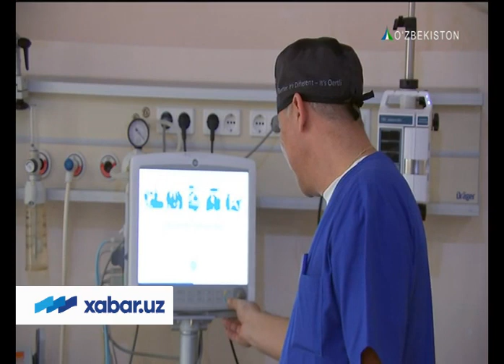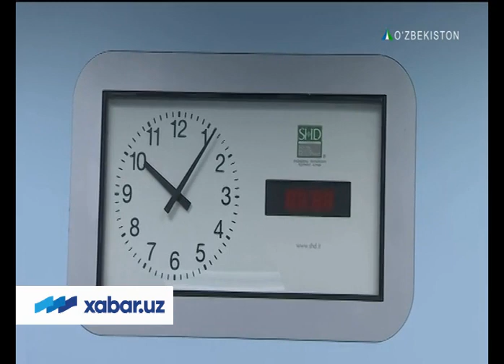Ўзбекистонда илк бор! Ака-уканинг меҳри ёки жигар кўчириш операцияси